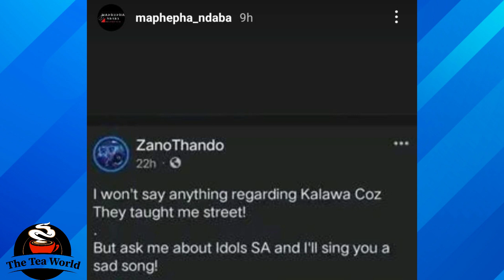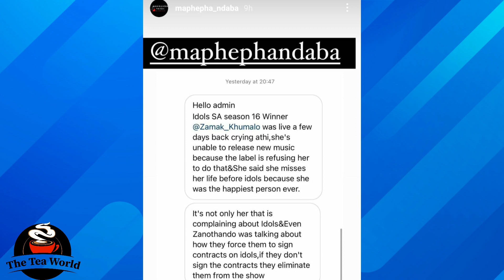IdolsSA exposed thanks to Zama & ZanoThando, yho!!